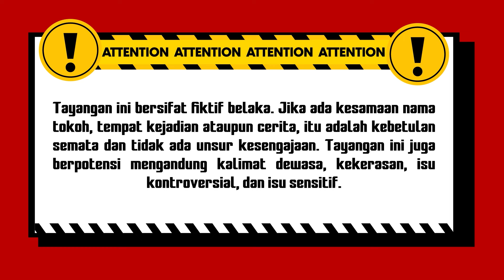Terima Duit Hasil Nipu Orang Sakit | Bestcut Jodoh Wasiat Bapak Eps 28 (3/3)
004077
000008